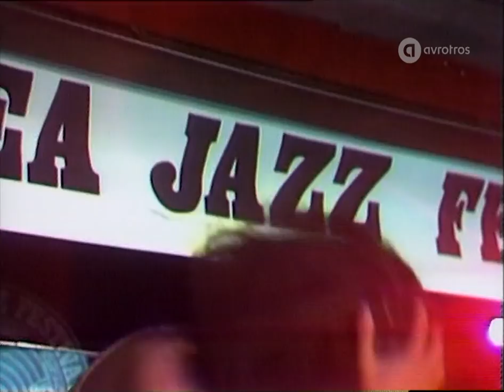Dorothy Donegan Trio Live At The North Sea Jazz Festival • 13-07-1980 • World of Jazz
Dorothy Donegan (April 6, 1922 – May 19, 1998) was an American classically trained jazz pianist primarily known for performing
in the stride piano and boogie-woogie style. She also played bop, swing jazz, and classical music. Obituaries for her argued that
her flamboyant personality, tendency to mix unrelated genres in the same concert, and willingness to do lounge music may have
caused her to be undervalued in jazz circles.

Donegan was born and grew up in Chicago, Illinois and began studying classical piano at age six. In her early years, she
studied at the Chicago Musical College and by age eight her potential was recognized. In the 1940s she became Art Tatum's
protégée and in 1942 she made her recording debut. She appeared in Sensations of 1945 with Cab Calloway, Gene Rodgers
and W. C. Fields and was known for her work in Chicago nightclubs. She began a trio in 1945, but then returned to solo work. She expressed some interest in returning to classical music after this.

Piano - Dorothy Donegan
Drums - Eric Alexander In eke
Contrabas - Harry Emmery

- "Look For The Silver Lining" (music by Jerome Kern and lyrics by B.G. DeSylva.);
- "What Are You Doing the Rest of Your Life?" (lyrics written by Alan Bergman and M arilyn
Bergman and music written by Michel Legrand);
- "Lover" (written by Richard Rodgers, with words by Lorenz Hart);
- "Bye bye blackbird" (composer Ray Henderson and lyricist Mort Dixon);
- "Send in the clowns" (written by Stephen Sondheim) + "The man I love" (George & Ira Gershwin + "Rhapsody in blue" (George Gershwin);
- "Savoy" (Edgar Sampson);
- "Smile (Charles Chaplin; Ge offrey Parsons; John Turner) & Misty (Erroll Garner);
- "Boogie woogie medley o.a. Glory Halleluja";
- "medley o.a. "My way";
- "Tea for two" (music by V incent Youmans and lyrics by Irving Caesar);
- "Tiger rag" (Trad.)

This is the official YouTube channel of World of Jazz.